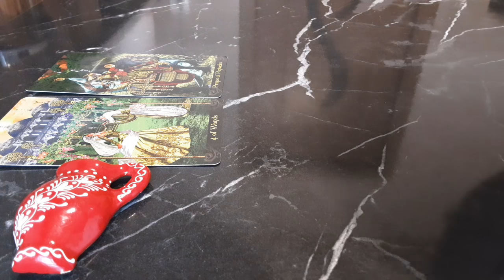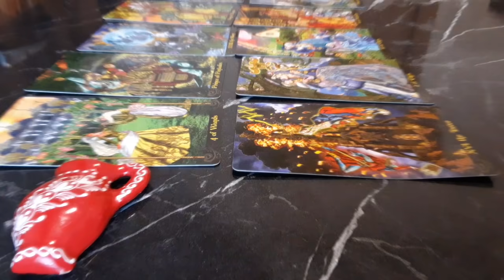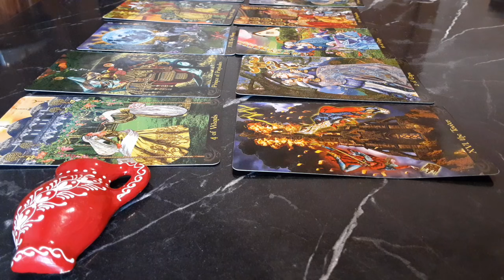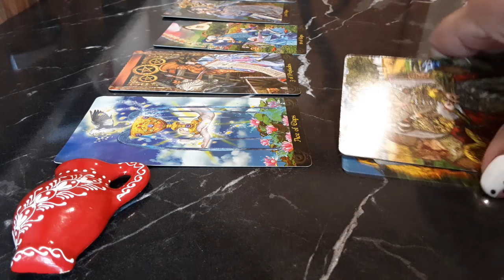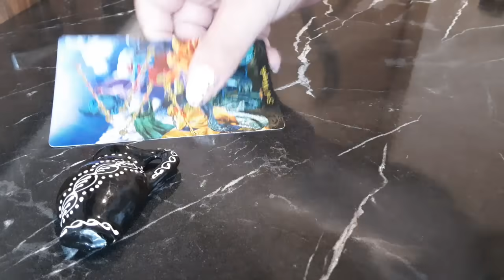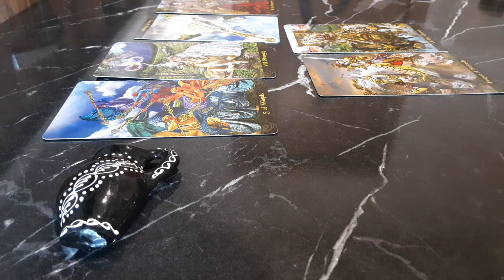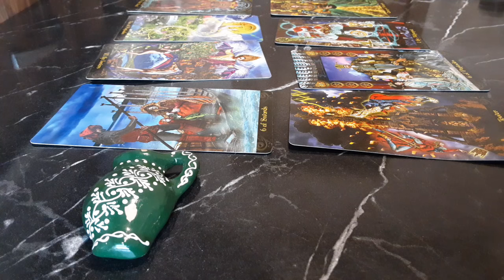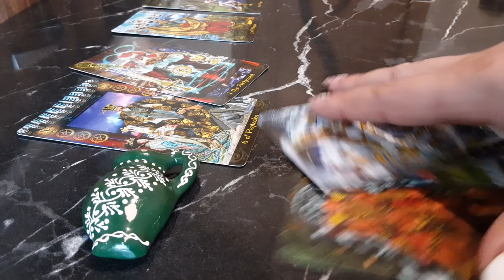Etalare generala în iubire 1